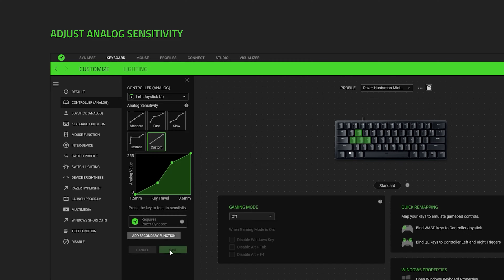Tastatur mit Controller Funktion! Razer Huntsman Mini Analog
Das Gewinnspiel wird von mir veranstaltet und steht in keiner Verbindung zu YouTube. Das Gewinnspiel startet mit der Veröffentlichung dieses Videos und endet am 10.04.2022.
Vorsetzung fürs Gewinnspiel:
2. Schreibt einen Kommentar und euren Instagram Namen mit einem # davor.
Der Gewinner wird per Instagram Story bekannt gegeben und sollte zumindest an diesem Tag sein Profil auf öffentlich stehen haben. Meinen Instagram Account findet ihr weiter unten.
Teilnehme ab 14 Jahren und nur für Personen mit Deutscher-Postanschrift.